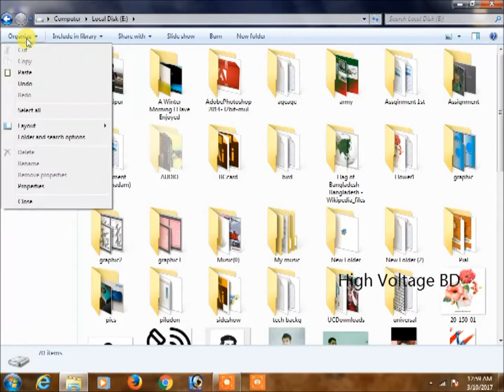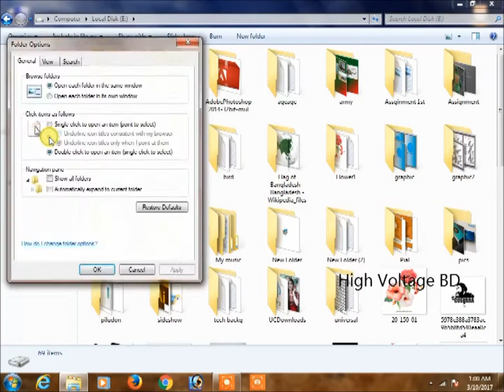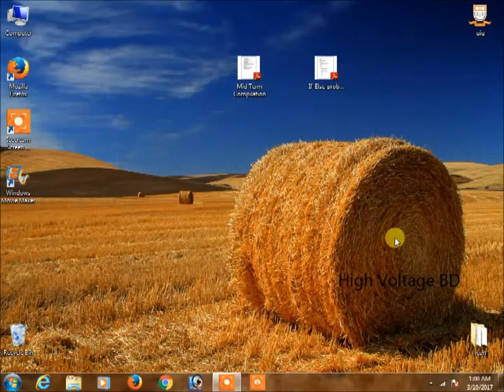How to hide a folder or file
Bangla Tutorial